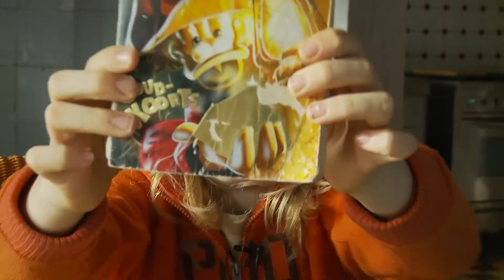Filmopdracht Manou Goudkoorts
Manou zijn eerste zelfbedachte filmpje! Heb je ook een onderwerp waarvan je wil dat Manou hem onderzoekt? Post hem dan hieronder en misschien maken we het volgende filmpje, wel over jou onderwerp! En dan mag je natuurlijk zelf ook meedoen :-)